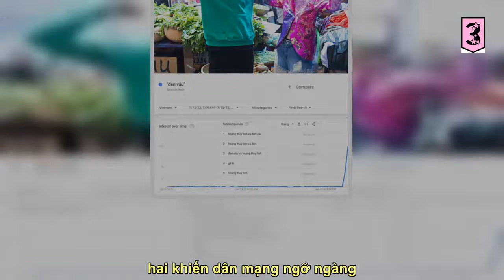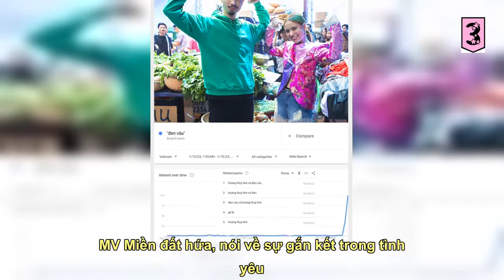Clip Hoàng Thùy Linh "làm lơ" Đen Vâu trong 1 sự kiện gây xôn xao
Khoảnh khắc của hai nghệ sĩ nhận nhiều sự chú ý của cộng đồng mạng.    Mới đây, cộng đồng mạng đã lan truyền đoạn clip của Hoàng Thùy Linh và Đen Vâu trong sự kiện Làn Sóng Xanh. Vào cuối chương trình, Đen Vâu trò chuyện vui vẻ cùng tlinh, Wren Evans... Trong khi đó, Hoàng Thùy Linh bất ngờ lướt qua một cách nhanh chóng. Cô cũng không có động thái chào hỏi hay có bất kỳ tương tác gì với Đen Vâu khiến khán giả không khỏi thắc mắc.  Hoàng Thùy Linh và Đen Vâu không có tương tác.  “Hoàng Thùy Linh lướt qua như một cơn gió”, “Tôi tưởng cả hai thân nhau lắm”, “Chắc là sợ nói chuyện với nhau lại bị tung tin đồn nữa”… là một số bình luận của dân mạng.  Đen Vâu và Hoàng Thùy Linh từng vướng tin đồn hẹn hò trong năm 2023. Thậm chí một trang tin còn khẳng định cặp đôi đã bí mật tổ chức đám hỏi tại quê nhà đàng gái. Thông tin này còn lên cả top từ khóa tìm kiếm Google Việt Nam một thời gian dài.     Đen Vâu và Hoàng Thùy Linh từng hợp tác qua các bài hát “Làm gì phải hốt”, “Điều phi thường nhỏ bé